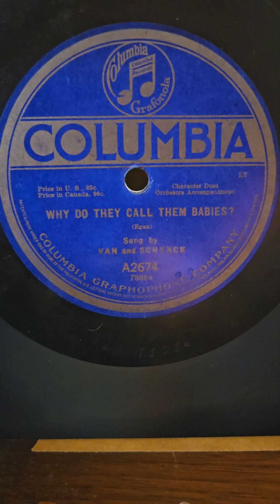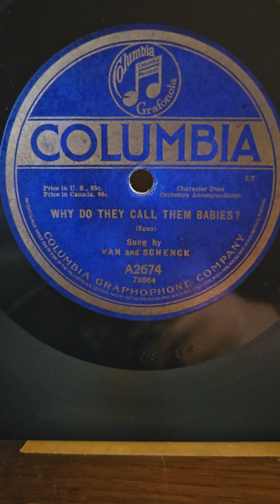Why Do They Call Them Babies? - Van & Schenck Columbia Records #2674 1918